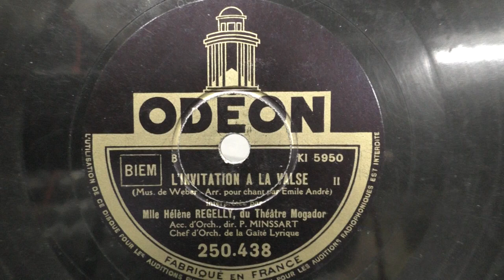Helene Regelly: L' invitation a la valse. deel 2.